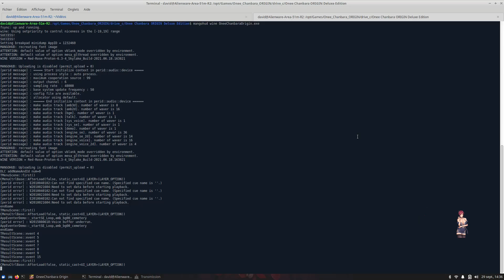[LinuxGaming] Onee Chanbara ORIGIN Deluxe Edition v1.00 - DarkSiders